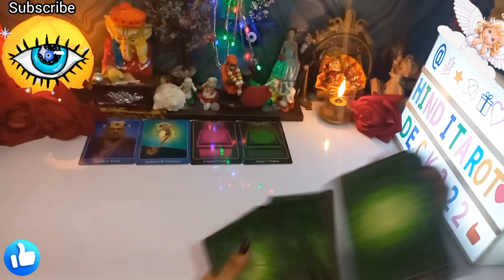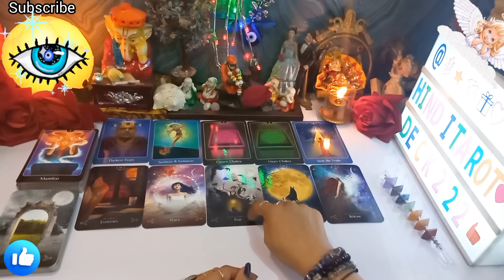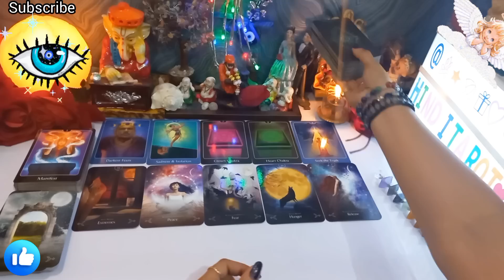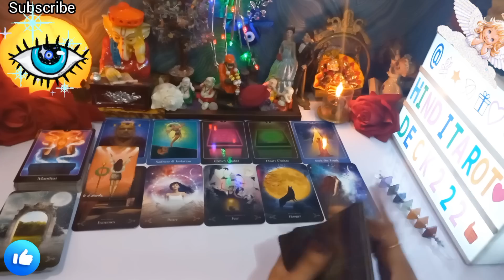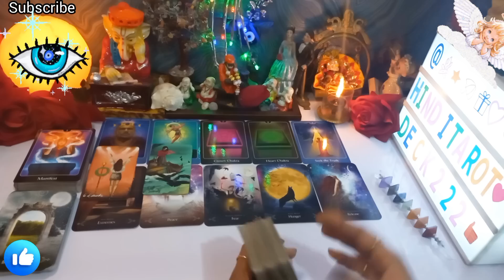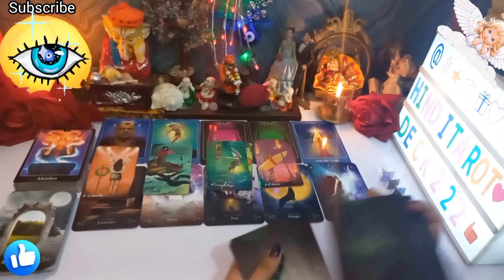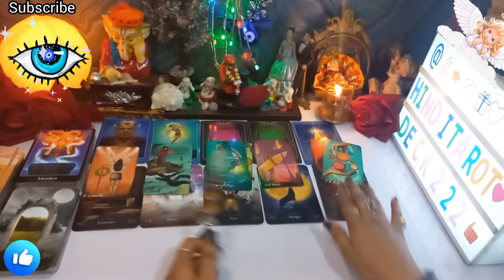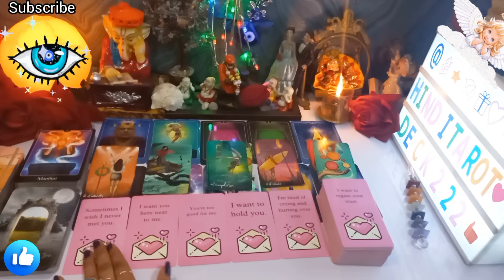UNHE AAPKE SUCHE PYAR KI KADAR SAMJH ME AAYEGI😥CURRENT FEELINGS HINDI TAROT CARD READING 222